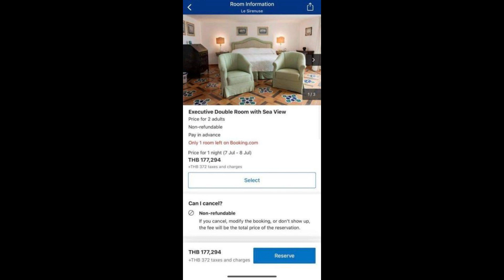เปิดห้องพัก le sirenuse ของ “ณเดชน์-ญาญ่า” ราคาคืนละ.... หรูที่สุดในยุโรป